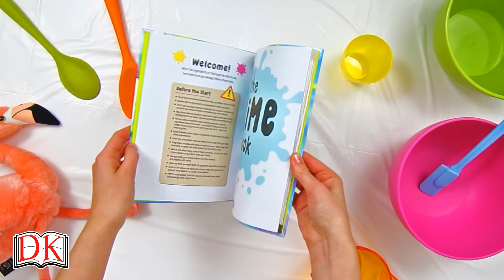How to make Unicorn Slime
Make Unicorn Slim from DK’s Slime Book (full of 30 amazing slime recipes).